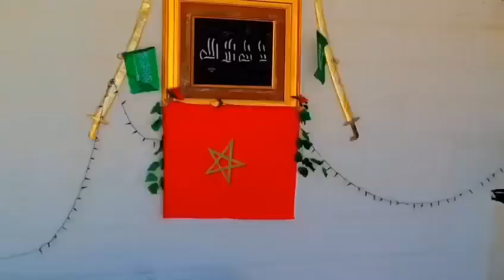6 April 2023